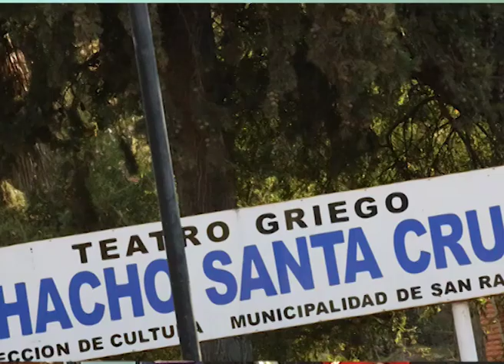FINDES CULTURALES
Durante todo febrero continuarán las actividades culturales en diferentes puntos de la ciudad, llevadas a cabo por el Área de Padrón de Extranjeros y la Dirección de Cultura de la Municipalidad de San Rafael.